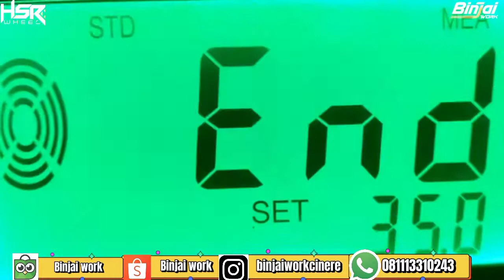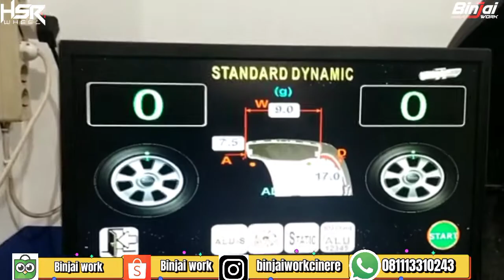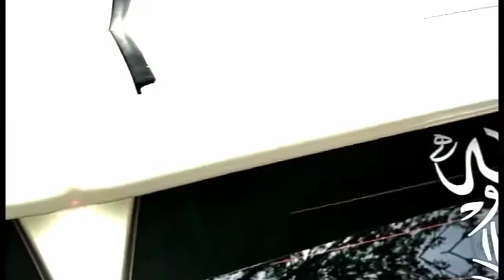INTIP MODIF MOBIL SIRION GANTI SEPATU PAKAI HSR GYMKANA || BINJAI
HSR WHEEL
TYPE:GYMKANA
RING:15
LEBAR:6, 5
PCD:8×100/114, 3
OF SET:42
WARNA:SEMI MAAT GREY

Senin-Sabtu : 08:30-18:00
Minggu/Tgl Merah: 09:30-18:00

PROMO & FASILITAS GRATIS DI TOKO KAMI:
  ~ Kartu Kredit
  ~ Home Credit
  ~ Kredivo
  ~ Akulaku
  ~ Indodana